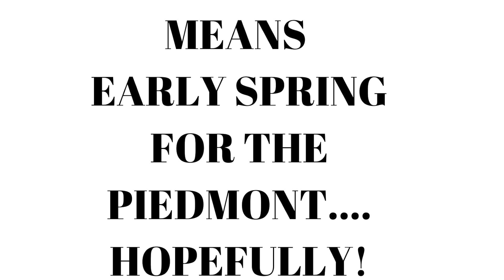Punxsutawney Phil and Lenny The Lifeguard predict the weather 2023!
Lovable Puxsutawney Phil (in PA) and lovable Lenny The Lifeguard (in NC) predict the weather! Shadow or no shadow? 6 more weeks or early spring?!?!?!